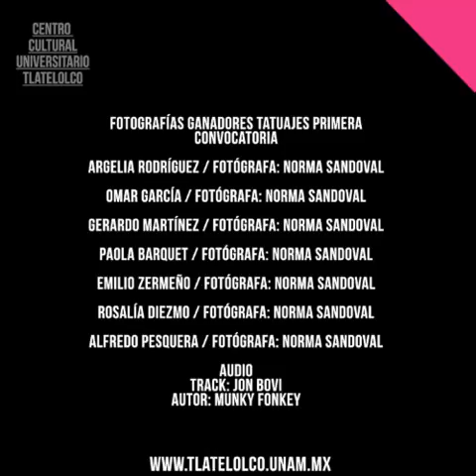Segundo Concurso de Tatuaje Prehispánico "In Tlilli In Tlapalli"